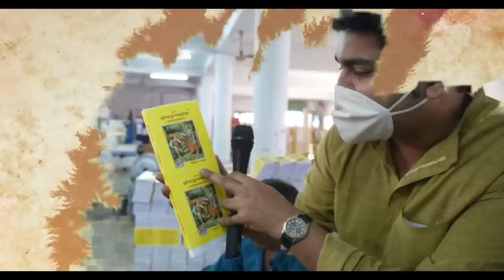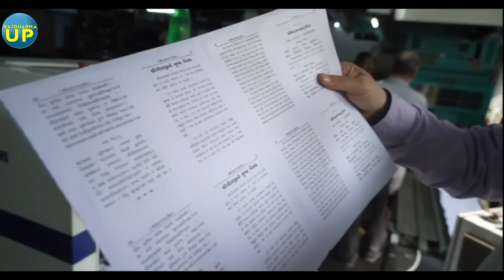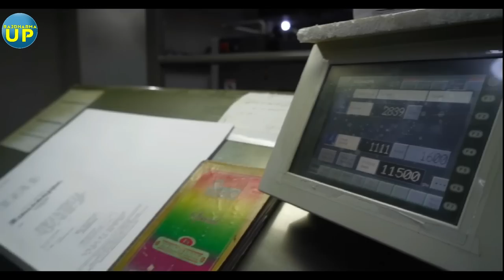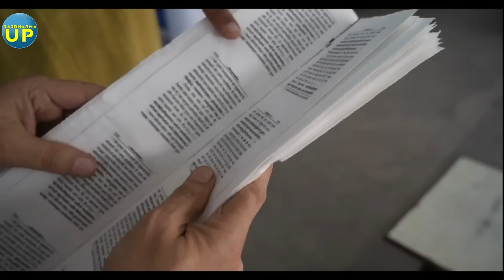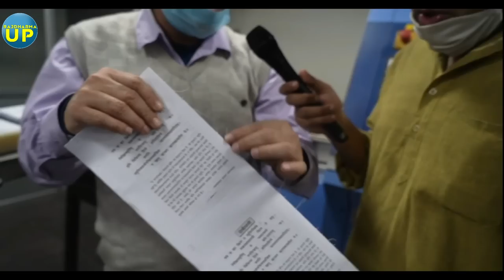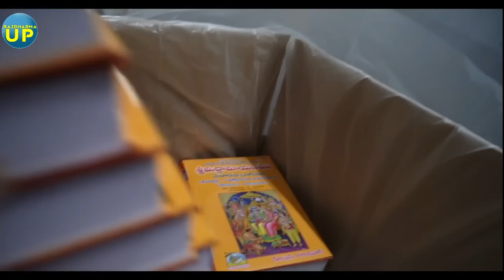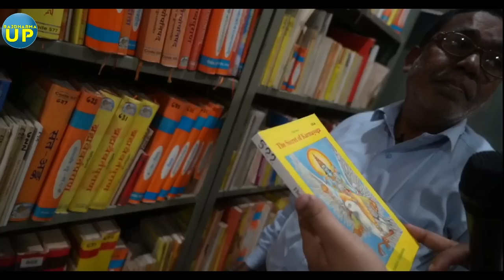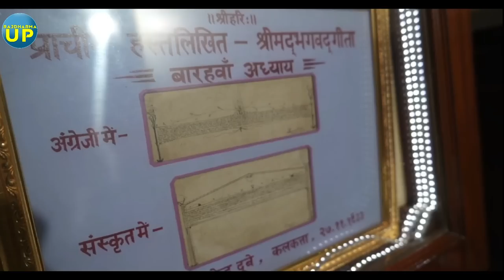Inside the factory of Geeta Press | Gorakhpur | गीता प्रेस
UP Election 2022 latest